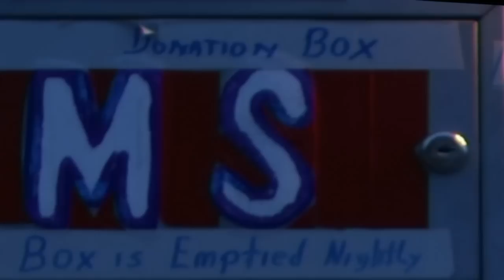2009 Let it Snow by Harry Connick Jr. Lights of Tanea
The 2009 biggest little light show in Reno Nevada. Christmas lights synchronized to music. 288 channels of fun.